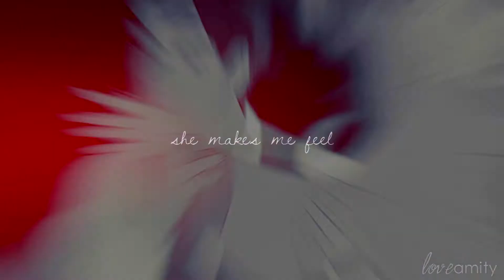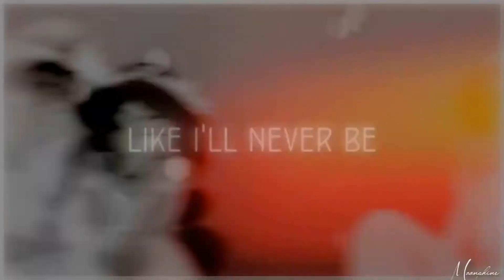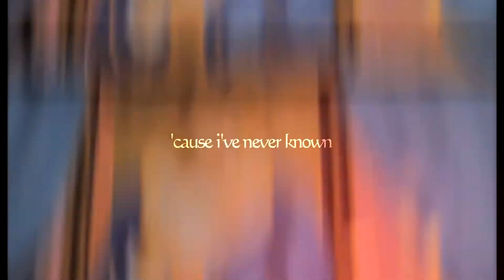DGS • Some Kind of Beautiful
[HD] Hi everybody! This is our second mep yay! I'm super impressed with how this one turned out it's absolutely breathtaking..We have loads of more amazing meps coming so keep a look out!
- Brooke

Theme: A boy dreams about his perfect girl and the life he hopes (and strives) to have with her
Hosted by: xxamity0parkxx

part 1. corpsebridesmaid • aurora&phillip
part 2. xxamity0parkxx • anya&dimitri
part 3. xMoonshinexXx • jasmine&aladdin
part 4. xMoonshinexXx • kida&milo
part 5. xxamity0parkxx • pocahontas&johnsmith
part 6. mepp30 • belle&beast
part 7. xphilosophiex • jane&tarzan
part 8. mepp30 • ariel&eric
part 9. nightglowproductions • meg&hercules
part 10. xphilosophiex • mulan&shang